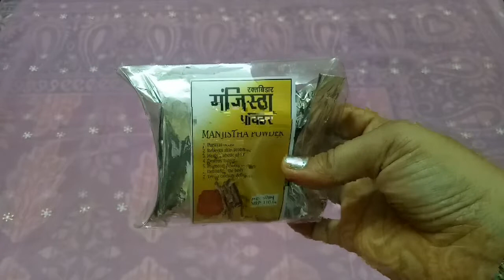Colour your hair naturally..MANJISTHA powder Easy and simple way to colour your hair...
Hi Friends.
Today I am going to share with you easy and simple way to colour your hair..